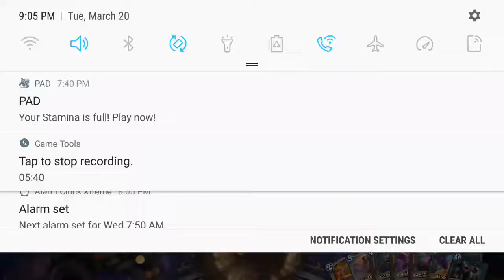July 3, 2018(9)